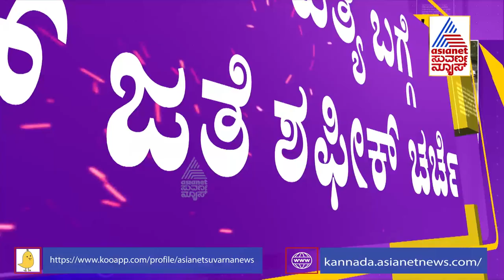ಮಸೂದ್ ಹತ್ಯೆ ಪ್ರಕರಣದಲ್ಲಿ ಆರೋಪಿಗಳು ಅರೆಸ್ಟ್; ಡಿಜಿ, ಐಜಿಪಿ ಪ್ರವೀಣ್ ಸೂದ್ ಹೇಳಿಕೆ | Masood Case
Mangaluru Masood Case; ಮಸೂದ್ ಹತ್ಯೆ ಪ್ರಕರಣದಲ್ಲಿ ಆರೋಪಿಗಳು ಅರೆಸ್ಟ್; ಡಿಜಿ, ಐಜಿಪಿ ಪ್ರವೀಣ್ ಸೂದ್ ಹೇಳಿಕೆ